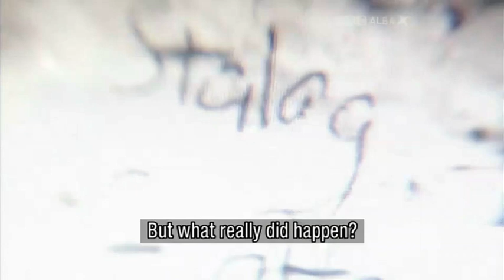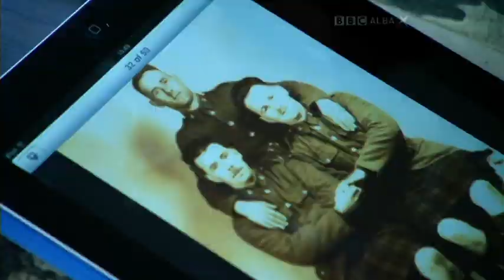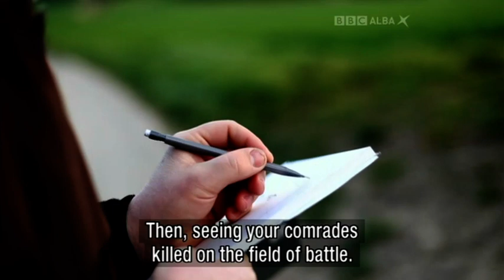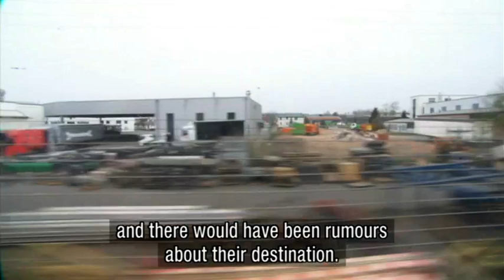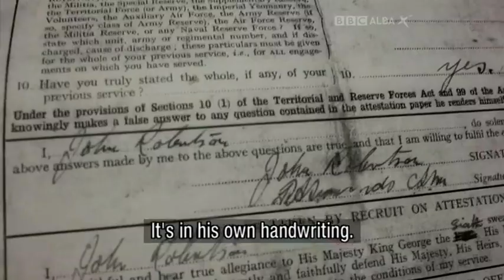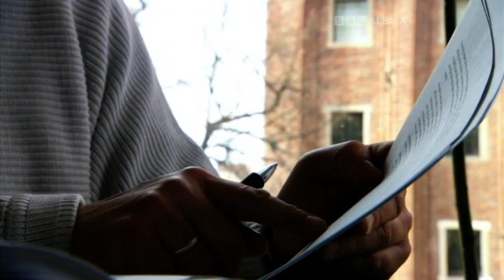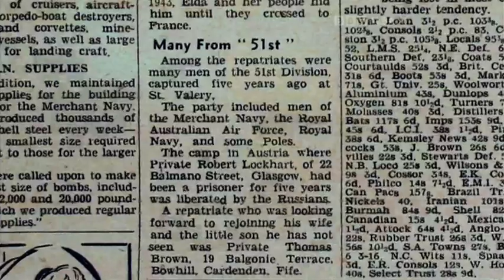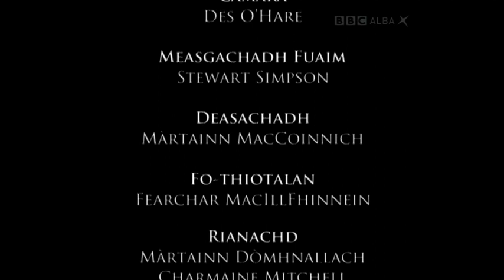Bho Stalag Gu Gulag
Story of a WWII Highland soldier who ended up in a Russian Gulag